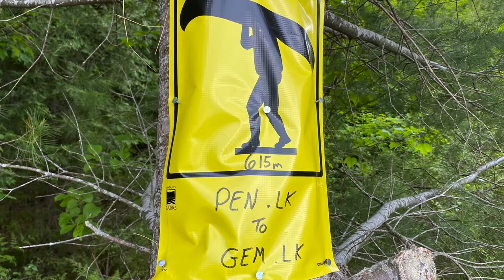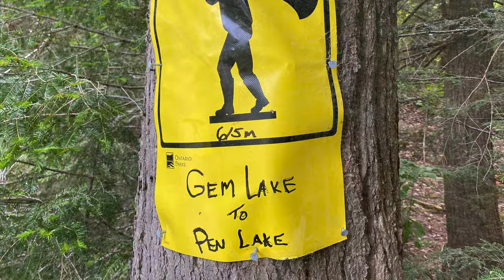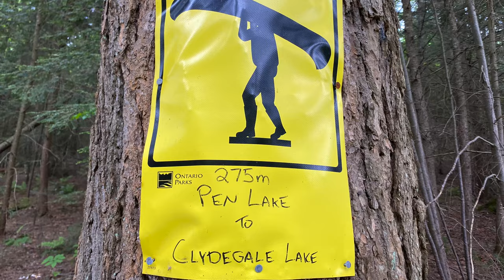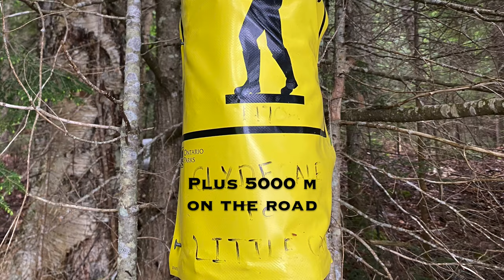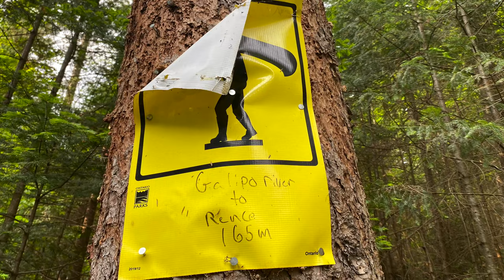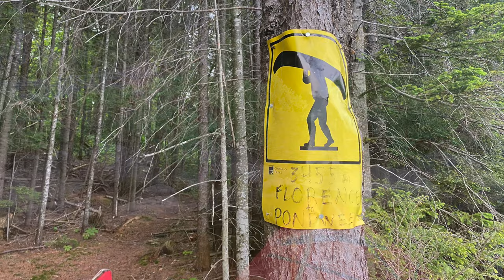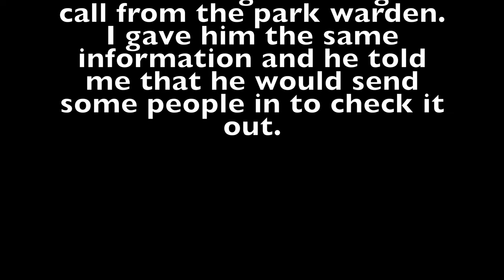Solo Canoe Trip to Clydegale Lake and the Galipo Lakes in Algonquin Park 4K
After a quick paddle from the Rock Lake access point on the Madawaska River I headed south into Rock Lake. Following the western shore I rounded a point and past a cliff that contains a few native pictographs. From the cliff I continued south into the southwest bay to the portage that took me to Pen Lake.
After the quick 375 metre portage I took a detour and headed east to Gem Lake via a 615 metre portage. The portage was mostly uphill but it is a gradual climb. Gem Lake is a small lake that contains brook trout.
After the side trek to Gem Lake I headed south down Pen all the way to its most southern tip where I found the 275 metre portage to Clydegale. I found the portage (despite the sound of the water) and Clydegale Lake to be eerily quiet. Despite this feeling I did find it to be a very beautiful lake with a great campsite on the southwest part of the lake.
The next morning I headed west to the 2035 metre portage to Little Canoe Lake. Halfway across the portage I came to the logging road. There, I decided to follow the road rather than finish the portage so I would not have to find the spot to bushwhack back up the the road at the other side of Little Canoe Lake. This added approximately 2000 metres to the 3160 metres of road I would have to portage. Despite the length and the mosquitos I did not find it to be too difficult of a carry.
After a few hours on this portage (which is not on the official Canoe Routes of Algonquin Park map) I saw East Galipo Lake through the trees. I bushwhacked my way down to the lake through 200 metres or so of bush.
Once on East Galipo Lake I headed west and through some narrows that brought me to Little Galipo Lake. After a quick paddle up the lake I came to the 215 metre portage to South Galipo Lake. Once on South Galipo Lake I noticed the air seemed very hazy. I paddled west through a small bay and head south to where I was scheduled to camp for the night on the lake. When I reached the campsite I found it to be burnt out with the ground still smouldering. After some time trying to drown these smoking areas I doused the trunks of the trees in the area that was still smouldering.
I resolved to paddle out to inform the Park staff of what I found. It was already 4pm at this point and I was exhausted still from the long portage I had just completed from Clydegale Lake. I headed west to the short 85 metre portage that passes through a campsite to West Galipo Lake.
West Galipo Lake is a long, beautiful lake. At the north end of the lake it narrows to a point where there is a beaver dam and a short 5 metre portage that brings you to Galipo River.
After the portage it is a short paddle before the river becomes too shallow to paddle and I had to lift and drag my kayak over the rocks for a couple hundred metres. After this point the river is deep enough to paddle but it was extremely narrow and my kayak paddle was almost too long for me to use.
I then reached a portage that took me past some more shallows. After this portage the river meanders for a piece before reaching the next short portage that I don’t think is on the map. There is more meandering of the river before reaching the next short 75 metre portage that is marked 165 metres and says it brings you to Rence Lake. I believe this sign was put up in the wrong spot.
After this portage the river opens up into a marsh. Here, I saw three moose grazing on water plants. At the north end of the marsh the river narrows again to a dam and gets very shallow. I was pretty tired and confused because I could not see a portage around this obstacle so I got out and dragged my kayak over this section. I believe this is where the 165 metre portage sign was supposed to go but was not put up.
After getting across the rocks the river was once again deep enough to paddle and sure enough, a short distance down I saw the portage sign around this section.
I paddled north through a meandering marsh and into Rence Lake. From here I decided I would continue north instead of east to Harry Lake and Welcome Lake. On the north east end of Rence Lake I paddled up the shallow creek to the 320 metre portage that brought me to Frank Lake. It was a quick paddle up Frank Lake to the narrows that then opens up to Florence Lake.
Once on Florence Lake I paddled east to the long 3455 metre portage to Pondweed Lake. The portage was not too difficult, just long. The portage comes to a logging road which I followed for a while before the trail breaks off and heads north just after Sitting Duck Lake.
It was dark by the time I reached Pondweed Lake but I could see the shores and tree-line in the dark.
Pondweed Lake narrows before opening up into Lake Louisa. I found the first campsite on Louisa to be unoccupied so I set up my tent and slept for the night.
I was up early the next morning and headed east down Louisa Lake to the long but relatively easy portage to Rock Lake. Once on Rock Lake I headed north to the access point.